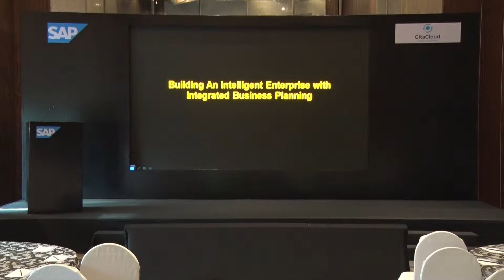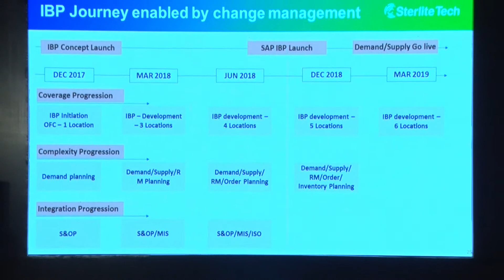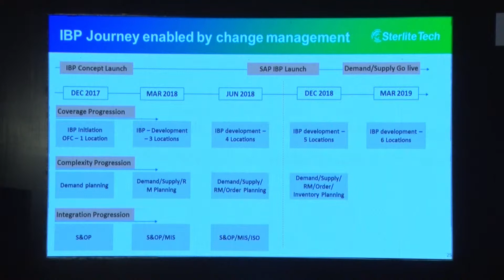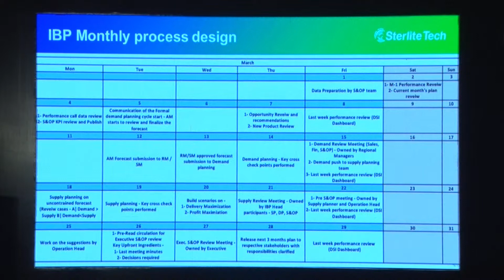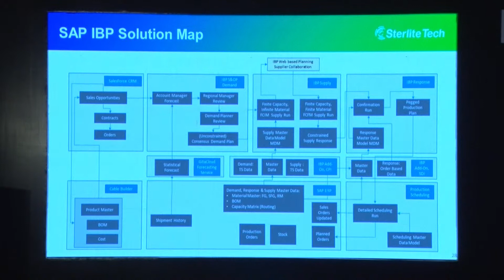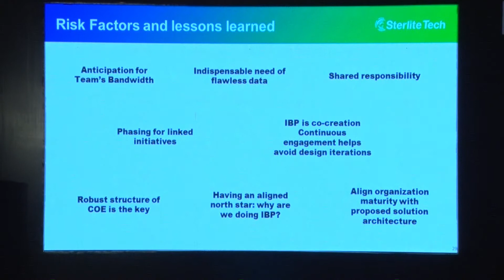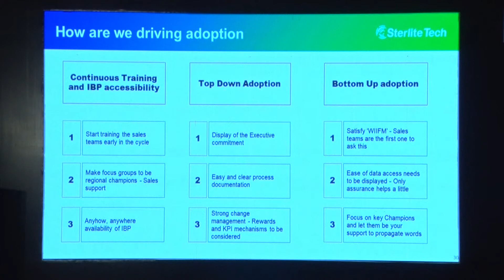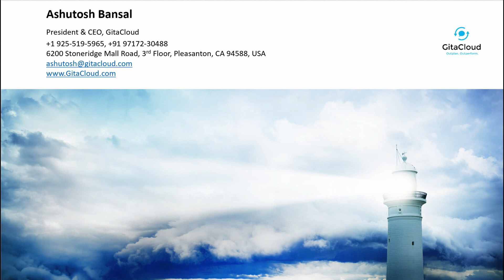5 - Sterlite Technologies Keynote - Gunjan Sharma - SAP & GitaCloud IBP Event Mumbai - March 2019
This is part 5 of SAP & GitaCloud co-hosted IBP customer event in Mumbai on 8th March 2019. Watch Gunjan Sharma (Head, Integrated Planning at Sterlite Technologies) deliver a keynote to IBP customers in India. Learn a business user's perspective on how IBP adds value along with details on the S&OP planning process, IBP solution map, etc. Sterlite Technologies and GitaCloud are partnering strongly to move beyond just the IT go-live as we put value tracking initiatives in place to measure & continuously improve business performance value as powered by IBP.